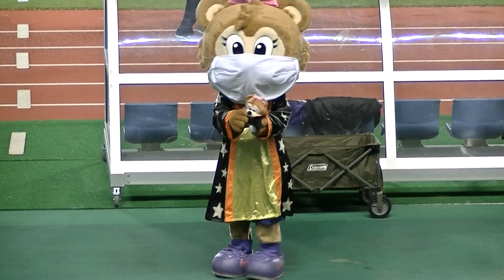20201018 ハロウィン サンチェ＆フレッチェ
J1第23節_サンフレッチェ広島vsヴィッセル神戸戦